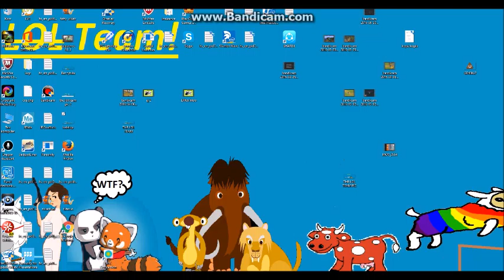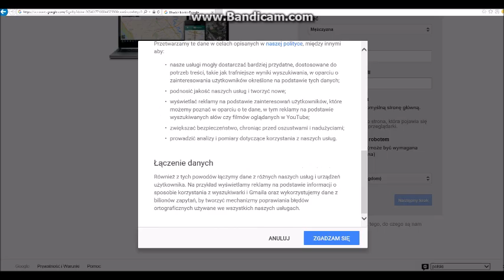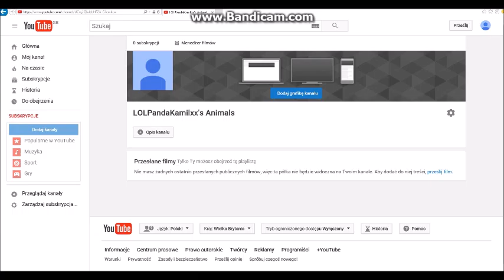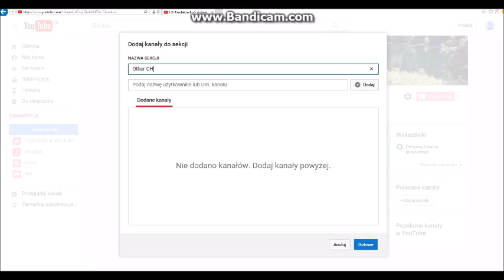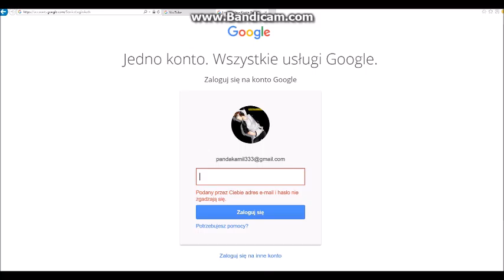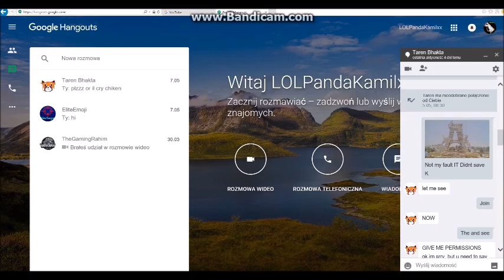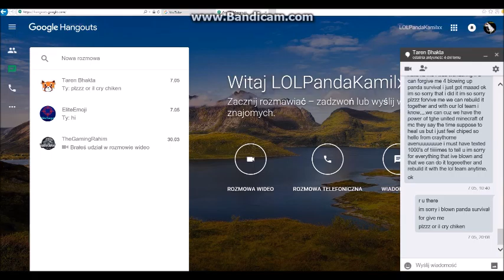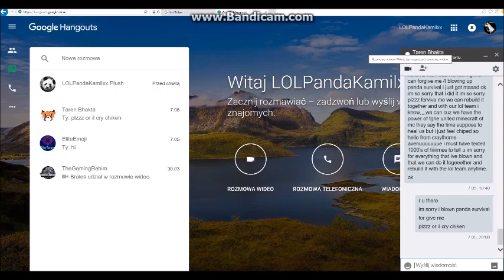New Channel about animals/LOLPandaKamilxx